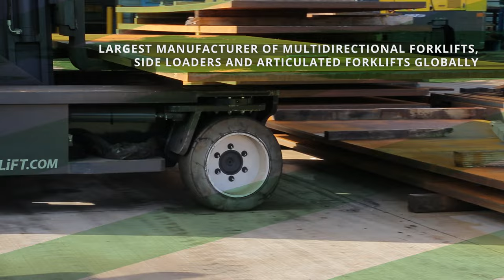Combilift Corporate Video - the best choice of forklift trucks for handling long loads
All over the world, Combilift is revolutionising the way companies handle and store materials, especially long and awkward loads, or when space is limited.

Our pioneering product range includes multi-directional, articulated, pedestrian forklifts as well as straddle carriers. Companies of all sizes, across a diverse array of industries, are using Combilift handling solutions – but what our customers all have in common is an understanding of how clever design can maximize efficiency, safety and profitability in their business.